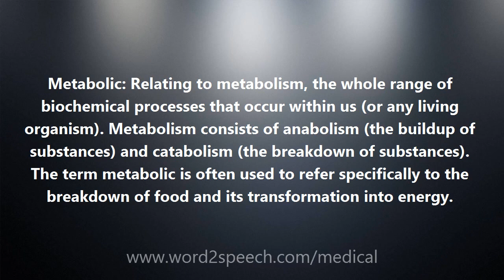Metabolic - Medical Meaning and Pronunciation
Title: Metabolic

Metabolic: Relating to metabolism, the whole range of biochemical processes that occur within us (or any living organism). Metabolism consists of anabolism (the buildup of substances) and catabolism (the breakdown of substances). The term metabolic is often used to refer specifically to the breakdown of food and its transformation into energy.

How to pronounce Metabolic
definition of Metabolic
audio dictionary
How to say Metabolic
What is the meaning of Metabolic
Pronounce Metabolic
Medical dictionary
Medical definition of Metabolic